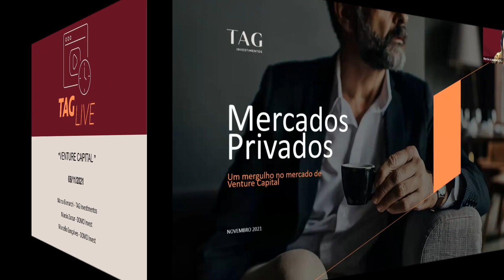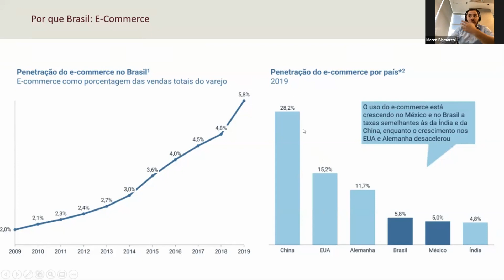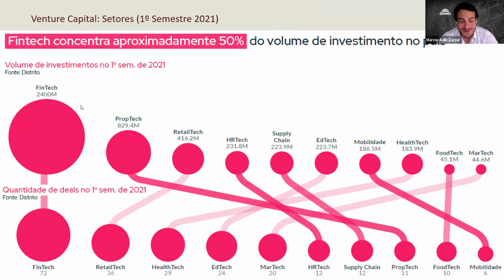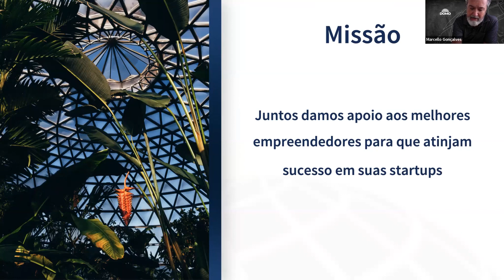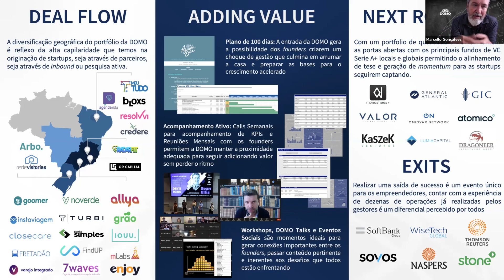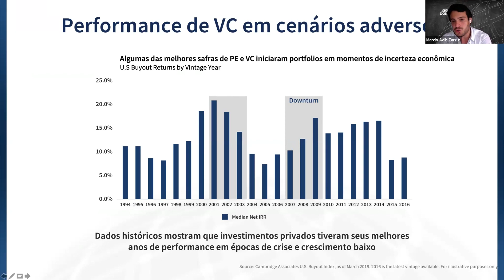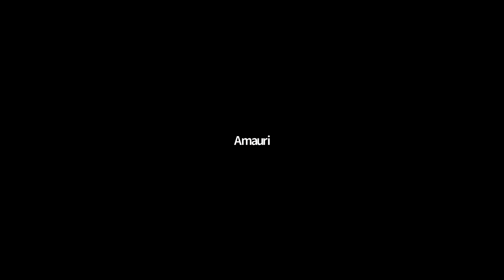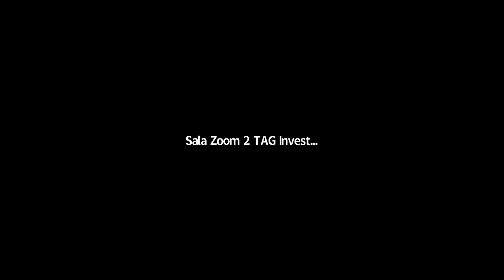TAG LIVE: VENTURE CAPITAL - 08/11/2021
O que é e qual a importância da alocação para obter retornos expressivos no longo prazo.

Marco Bismarchi, TAG Investimentos
Marcio Zarzur, DOMO Invest
Marcello Gonçalves, DOMO Invest